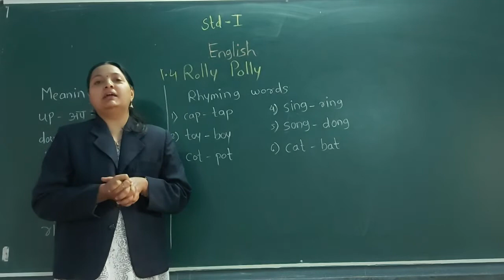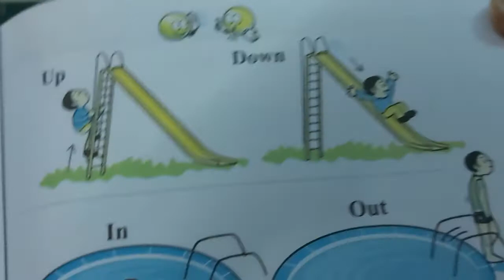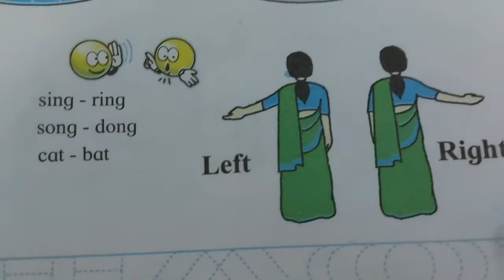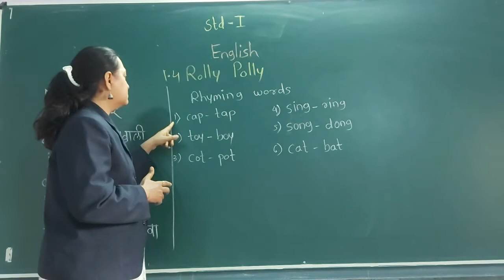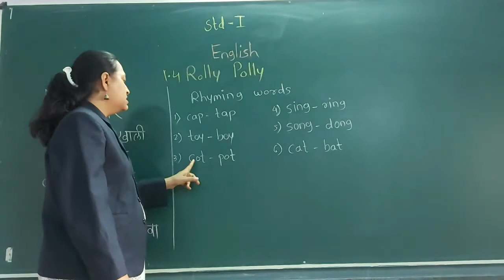STD : I, Sub : English, Topic 1. 4 (Rolly Polly)